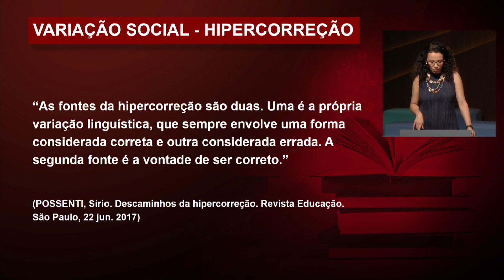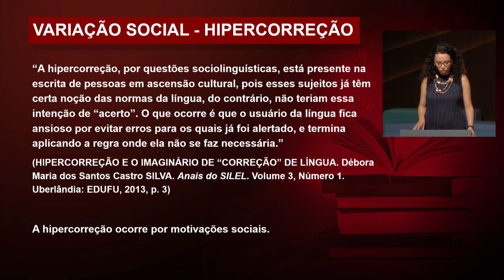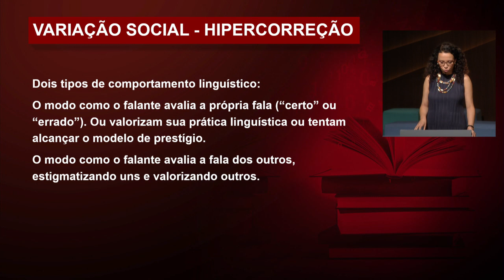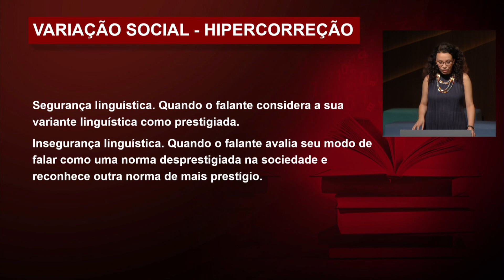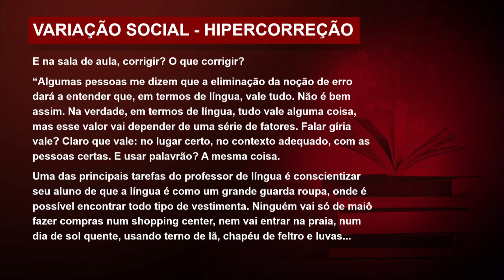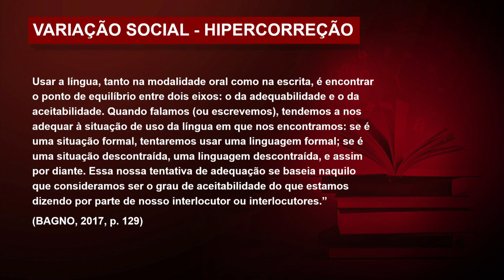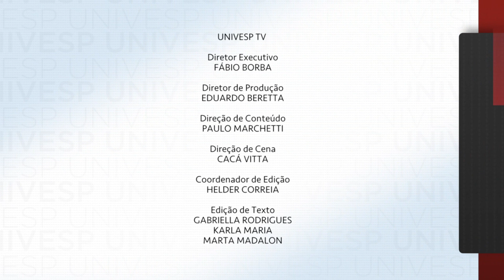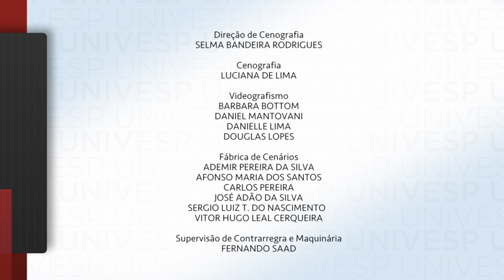Variação e Mudanças Linguísticas - Variação Social - Privilégios linguísticos: correção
Variação e Mudanças Linguísticas - Variação Social - Privilégios Linguísticos: correção e hipercorreção